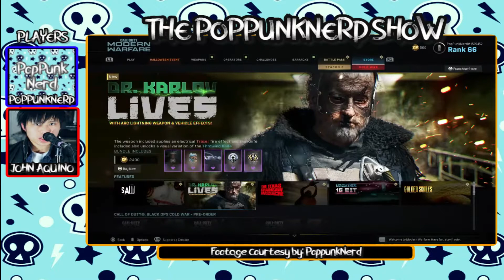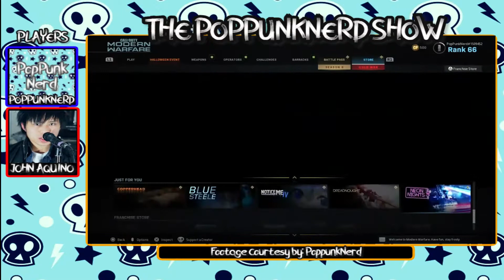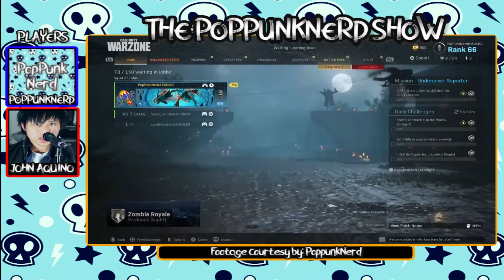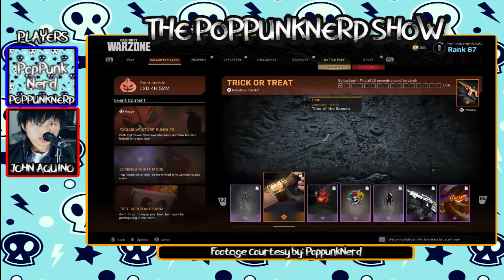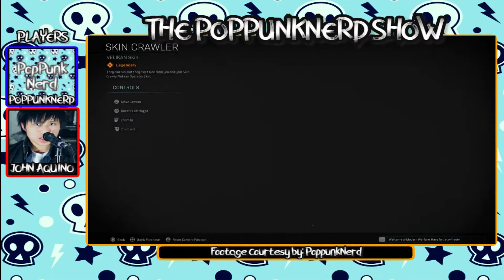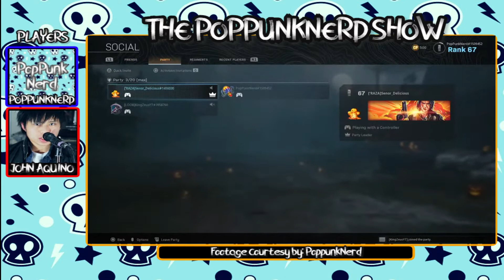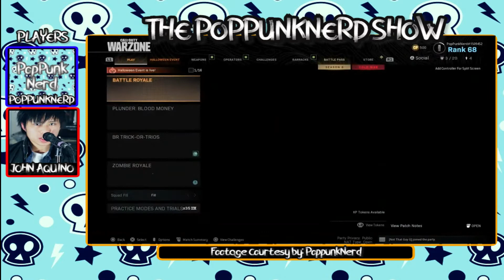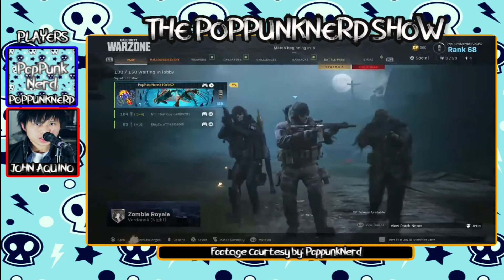John Aquino of Minority 905 I The Pop Punk Nerd Show - Episode 11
Recorded 12/02/20

Special Guests:
John Aquino

Credits:
Intro/Outro song by Simple Plan "I'd Do Anything"